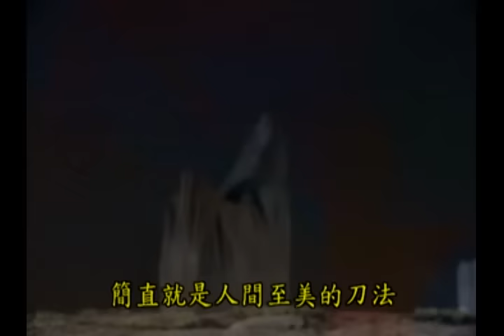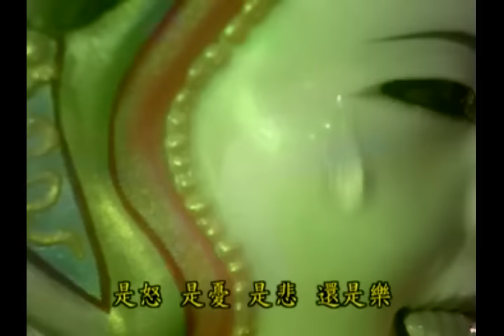霹靂好戲再安可：兵燹獨挑魔佛波旬(霹靂兵燹第6集)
高峰之上，炎熇兵燹藝高膽大，獨挑魔佛化體迷達，笑聲未停，兵燹緩緩伸出了妖刀，迷達見狀，相同的妖刀也鏡射而出，相同的招式，相同的速度，銳利無雙的刀芒不停的閃動，是殺機，也是無可停止的戰禍兵燹，刀狂行，氣流走，兵燹手上妖刀易手，卻換來截然不同的逼命刀式，式式連環，但迷達鏡射之法厲害非常，招來招往，兵燹殺得更狂更癡，手上炎熇也顯得更凶更殘...